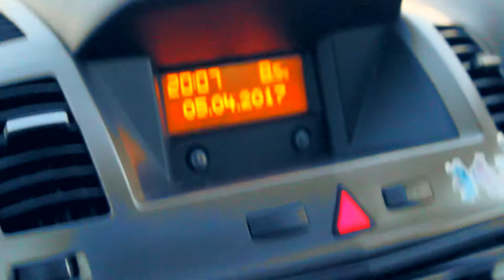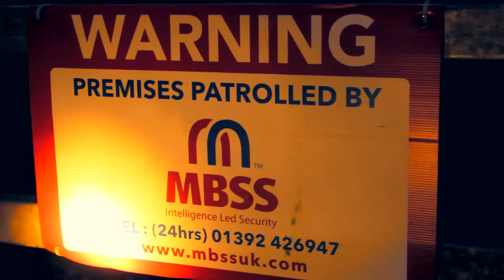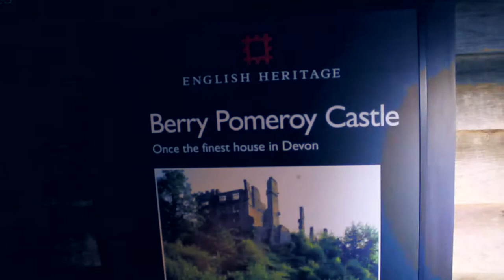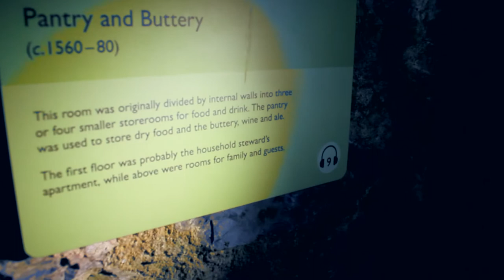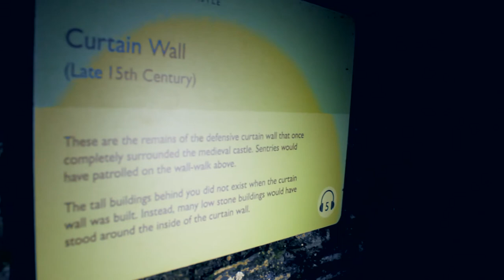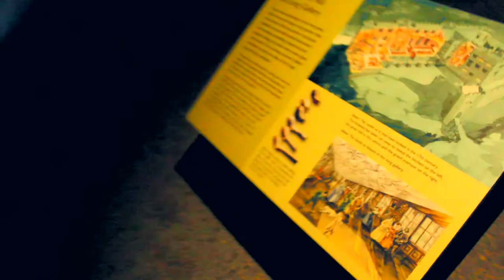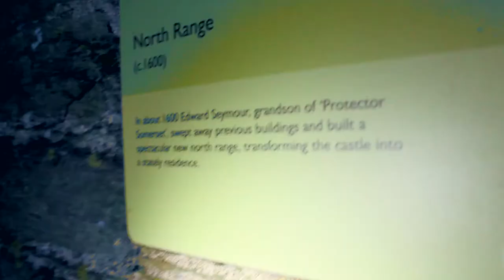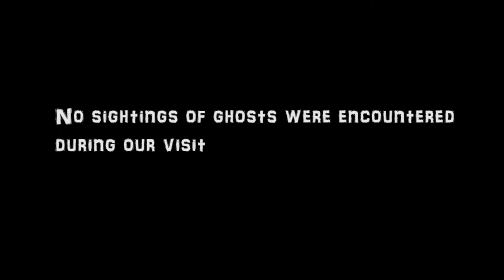DISTURBING SOUNDS Berry Pomeroy Castle Haunted Castle [2017]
Berry Pomeroy Castle, a Tudor mansion within the walls of an earlier castle, is near the village of Berry Pomeroy, in South Devon, England. It was built in the late 15th century by the Pomeroy family which had held the land since the 11th century. By 1547 the family was in financial difficulties and sold the lands to Edward Seymour, 1st Duke of Somerset. Apart from a short period of forfeit to the Crown after Edward's execution, the castle has remained in the Seymour family ever since, although it was abandoned in the late 17th century when the fourth baronet moved to Wiltshire.

After lying in ruins for a hundred years, in the 19th century the castle became celebrated as an example of the "picturesque", and it became a popular tourist attraction, a status which it retains today—aided by its reputation of being haunted. Between 1980 and 1996 the castle was subjected to extensive archaeological excavations that clarified much of its history and overturned previously held beliefs regarding its age and cause of destruction.